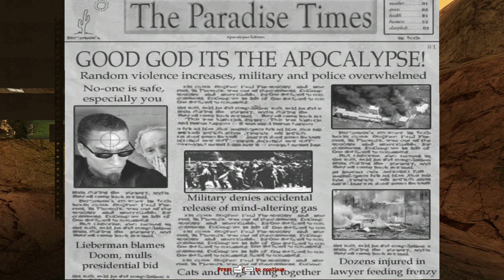Compounded Problems -- Let's Play Postal 2 (Part #20) (Friday)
After completing the Paradise Lost DLC, we return to the original Postal 2 game. It's Friday, which is usually considered a good day of the week...but there's no such thing, in Paradise.

Imagine that you've joined a cult, then come to your senses and realized it was a HUGE mistake. Right around that time, you also realize your communal dwelling is about to be raided by federal agents. You're up a famous creek without an outboard motor, right? Maybe not! Maybe, just maybe, a hero in a black trench coat and very cheap sunglasses is charging up the hill to save you! Wait..no. He's killing everyone with a chainsaw. Ohwell. Let's play Postal 2!

Also, we have a twitter now! Hit us up @spicy_waffle with any comments or suggestions.

Postal 2 is the kind of game where you can expect all kinds of burning people, killing people, rampages, urination, barfing, and funny moments. Enjoy this HD 1080p rendition of some classic killing sprees.

Steam Description of Postal 2:

Live a week in the life of "The Postal Dude"; a hapless everyman just trying to check off some chores. Buying milk, returning an overdue library book, getting Gary Coleman's autograph, what could possibly go wrong?
Blast, chop and piss your way through a freakshow of American caricatures in this darkly humorous first-person adventure. Meet Krotchy: the toy mascot gone bad, visit your Uncle Dave at his besieged religious cult compound and battle sewer-dwelling Taliban when you least expect them! Endure the sphincter-clenching challenge of cannibal rednecks, corrupt cops and berserker elephants. Accompanied by Champ, the Dude's semi-loyal pitbull, battle your way through open environments populated with amazingly unpredictable AI. Utilize an arsenal of weapons ranging from a humble shovel to a uniquely hilarious rocket launcher.
Collect a pack of attack dogs! Use cats as silencers! Piss and pour gasoline on anything and everyone! YOU KNOW YOU WANT TO!
Key Features:
Aggressive vs. Passive: POSTAL 2 is only as violent as you are.
One large non-linear world.
Explore the world and accomplish your errands at your own pace.
Interact with Non-Player Characters
Survival Mode: If you choose to play as a pacifist, you will still have to deal with the NPC's who may also go POSTAL!
Based on the Unreal Editor: Easy to use and very powerful, with many mods already available from the community.